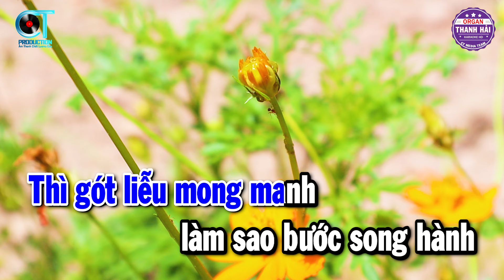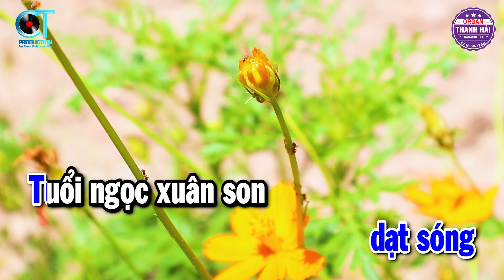Căn Nhà Màu Tím Karaoke Tone Nữ Nhạc Sống Dễ Hát Nhất 2024 | Thanh Hải Organ